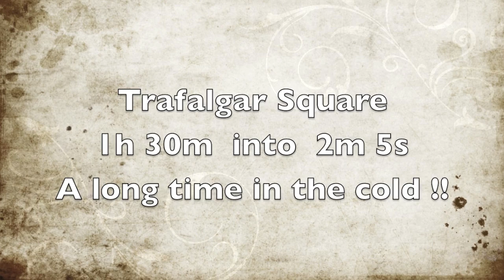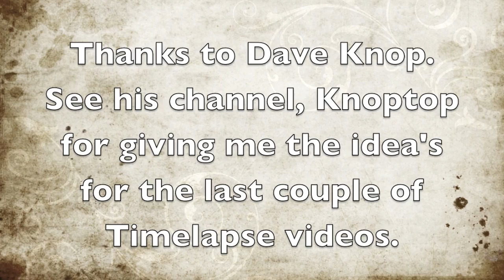A Timelapse of Trafalgar Square, London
Timelapse video created on my iphone with iTimelapse.

A freezing cold day that was made worse by the first hour of timelapse film only taking 10 shots, my fault as I accidentally turned the iphone off F*%+.

I was watching a youtuber called Dave Knop, so a big thanks to Dave for giving me the idea of actually doing it.

Link here to Knoptop's channel.